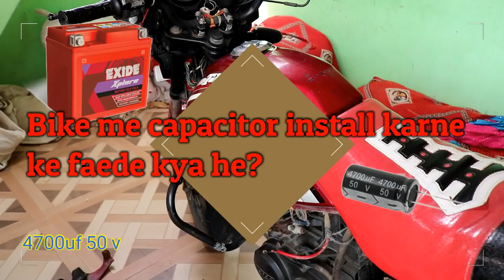Bike me capacitor install karne ke fayde kya he? 100% proof in TVS and Hero bike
Capacitor Link(EF)
Namaste dosto : aaj ke video me ham sikhenge ki bike me  capacitor kaise install kare or knsi bike me konsa  capacitor yous karna chahie to aajke es video ko dyan se dekhe or pura dekhe : dhanyawad